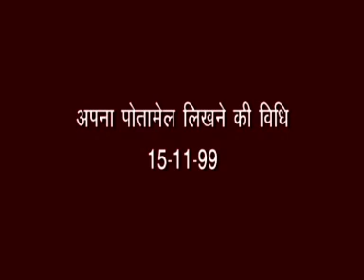13_पोतामेल लिखने की विधि _15-11-99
13_पोतामेल लिखने की विधि _15-11-99